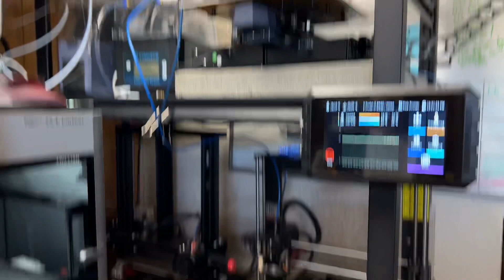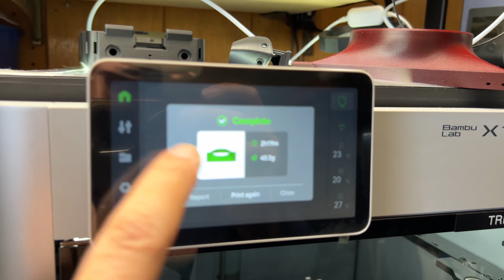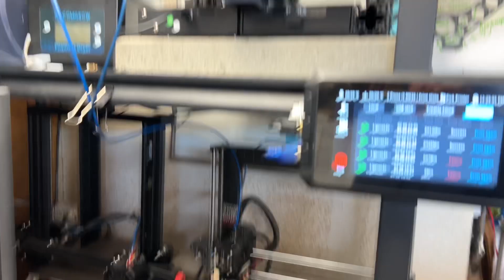2023 UPDATE: Creality Sonic Pad mini farm, Klipperized Prusa MK3S vs Bambu Lab X1C, Patreon, & more!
It’s 2023! Here’s a look at my mini print farm coming together, as well as some testing, and other news.

0:36 After calibrating the printer I like to print a cross section of a part that usually gives me problems. Here I go through temperature changes impacting sheen, infill potentially lifting and causing bumps, and surface issues such as ghosting and VFA.

2:33 Why the Sonic Pad? To back up my X1C which has been giving me ghosting and VFA issues with slower materials such as PETG. Here I’m trying to dial in Atomic CF PETG, specifically.

3:41 Reviewing results in Klipperized Prusa MK3S vs Bambu Lab X1C on the conical cross section of the LigeroLG camera body.

6:48 Where I’m going from here, and Patreon coming soon!

8:54 Other printer tinkering content coming soon. Pushing the speed and accel limits had casualties in this OMG extruder I decided to try on the Vyper, so I will be replacing that with a BMG clone while I wait for backorder of the updated Bondtech BMG. Also wrecked the PTFE tube fitting on the extruder I have running on the Ender-3 V2 (yes this is the BMG clone from the stock Vyper lol). Ordered more fittings but I should probably print a clamp, what do you think?